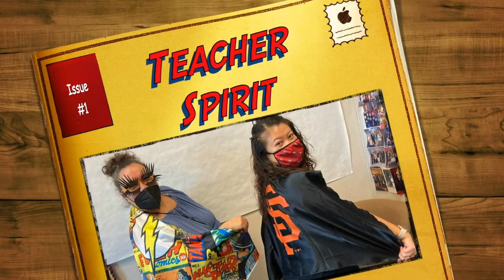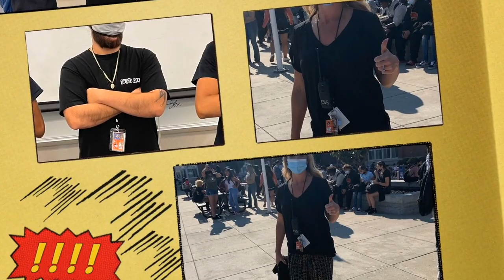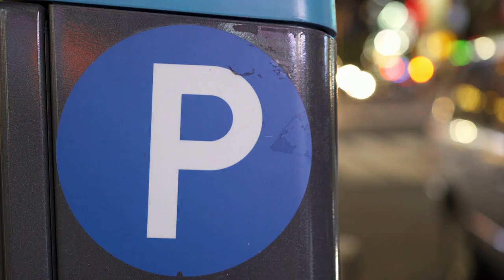P_TV Friday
Announcements for Friday
Teacher Spirit Week